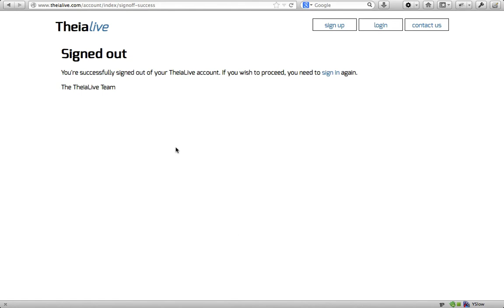Asserting issue is fixed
Make sure the issue is fixed